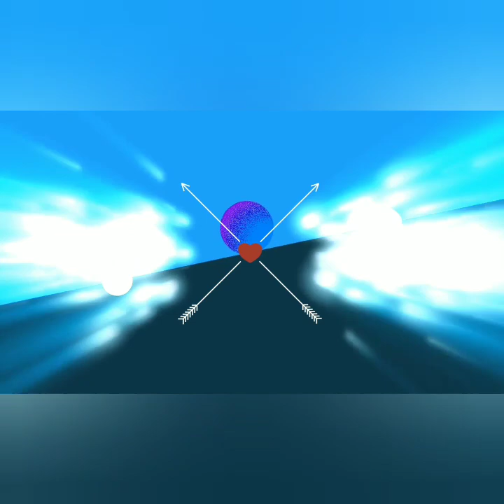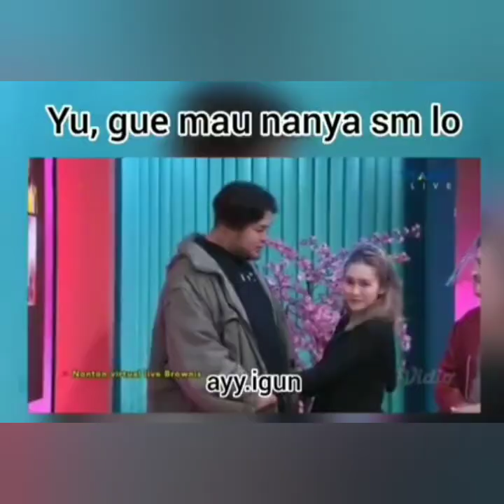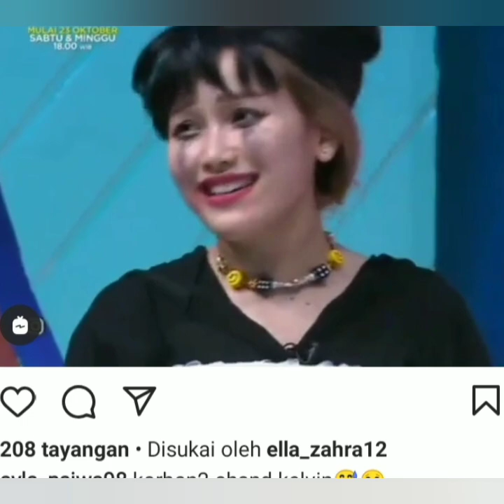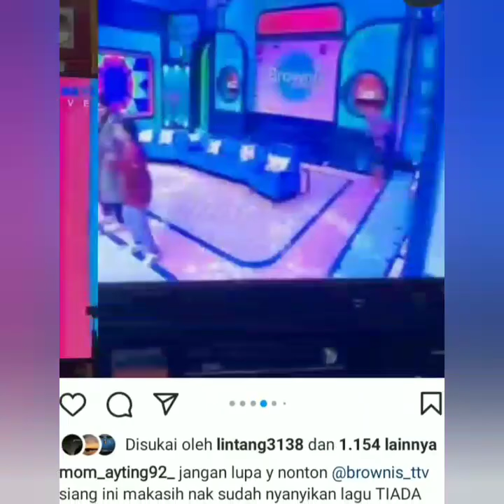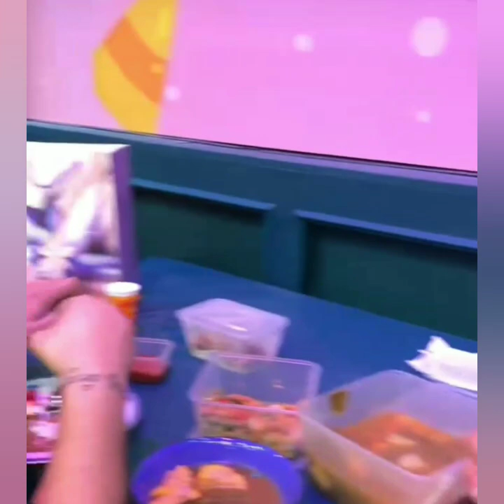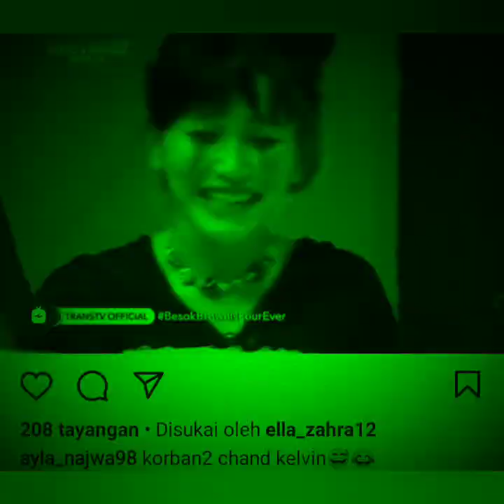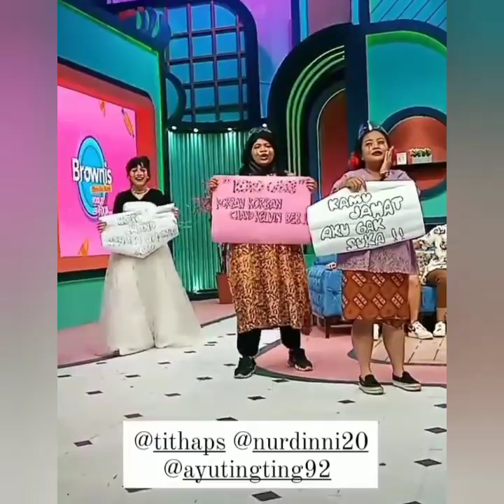Teka teki benih cinta Ayu Ting Ting dan Ivan Gunawan Terekam kamera. So sweet Brownistv hari ini